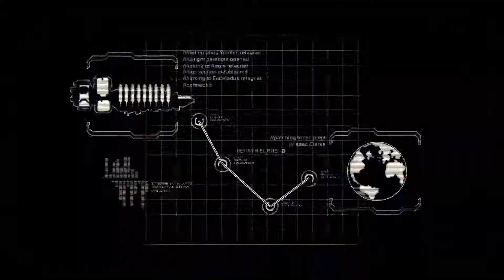Dead Space 2 Part 1